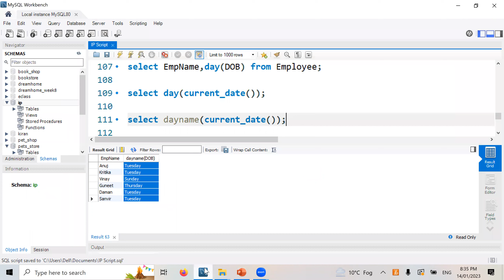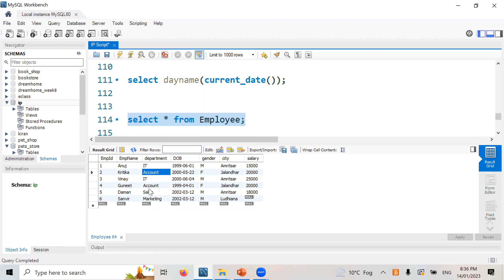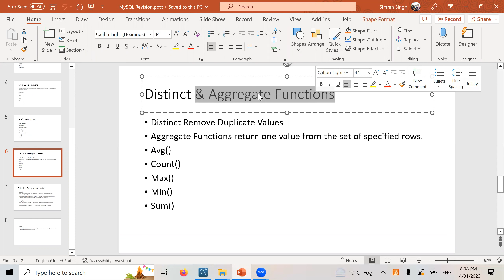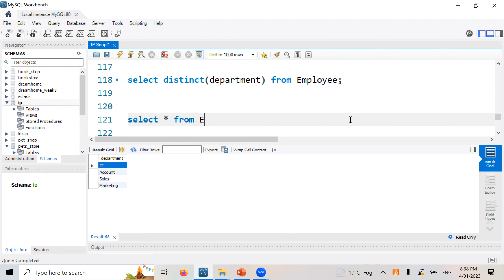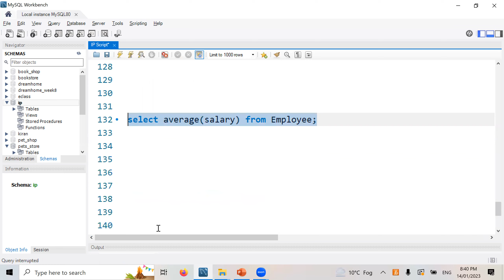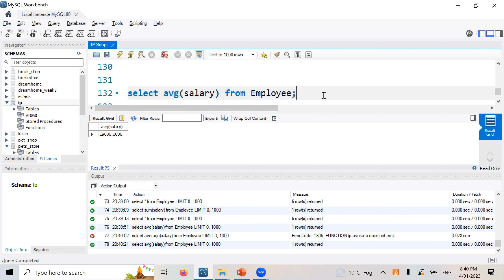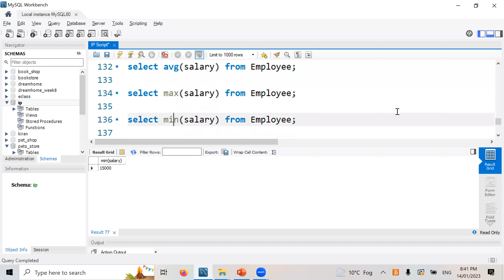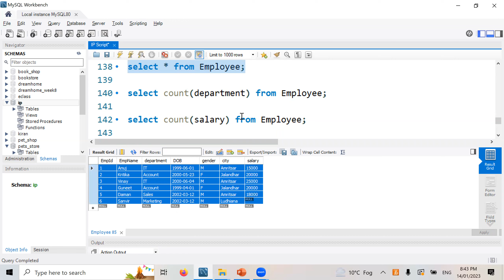Session 5 Distinct & Aggregate Functions | Informatics Practices 065 | Simranjit Singh Monga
Welcome to our data management and MySQL tutorial video, where we're about to embark on an enlightening journey into the world of "Distinct and Aggregate Functions in MySQL." In this video, we'll be your guides as we explore the incredible capabilities of these functions, equipping you with the skills to manipulate, analyze, and summarize data in MySQL.

Here's a glimpse of what you'll discover in this comprehensive guide:

📊 Understanding Distinct and Aggregate Functions: We'll start by demystifying the concepts of Distinct and Aggregate functions. Learn how these functions are essential tools for extracting unique values and summarizing data within your MySQL databases.

🌟 The Power of DISTINCT: Dive into the remarkable capabilities of the DISTINCT keyword. Discover how it allows you to retrieve distinct or unique values from one or more columns, making data analysis more meaningful and insightful.

📊 Common Aggregate Functions: Explore a treasure trove of common Aggregate functions, including COUNT, SUM, AVG, MIN, and MAX. Understand how these functions empower you to calculate totals, averages, and identify extremities in your data.

📈 Grouping and Aggregation: Delve into the art of grouping data and applying Aggregate functions. Learn how to group data based on specific criteria and perform calculations on these groups, providing deeper insights into your dataset.

🌟 Practical Examples: Throughout the video, we provide hands-on examples and real-world applications of Distinct and Aggregate functions in MySQL, allowing you to see the power of data analysis and summarization in action.

By the end of this tutorial, you'll have the knowledge and skills to effectively utilize Distinct and Aggregate functions in MySQL, making them invaluable tools for data analysis, reporting, and decision-making.

If you find this video informative and inspiring, please show your support by giving it a thumbs up, subscribing to our channel, and hitting the notification bell to stay updated on our latest data management and MySQL tutorial content.

Thank you for joining us on this Distinct and Aggregate function journey, and we can't wait to see you in the next video as we continue our exploration of the dynamic world of data and technology! 🌐📊🌟📈👩‍💻👨‍💻💡📚